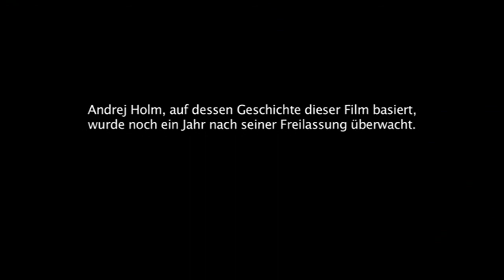Systematischer Irrsinn - Gefährder 2.0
REALITÄT 2009

Wieviel Demokratie und wieviel Opposition verträgt das System?

Erkenntnis: Die Zukunft ist IMMER schlimmer als die Fiktion!

Wie immer: Bewertung bitte nicht vergessen. Danke!